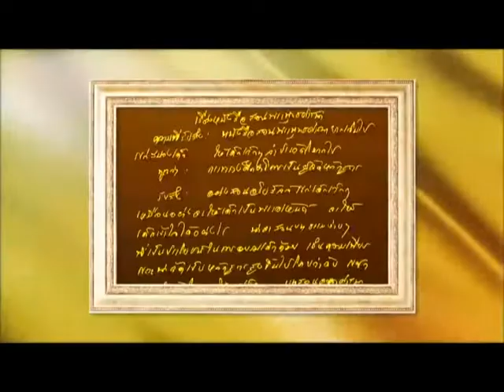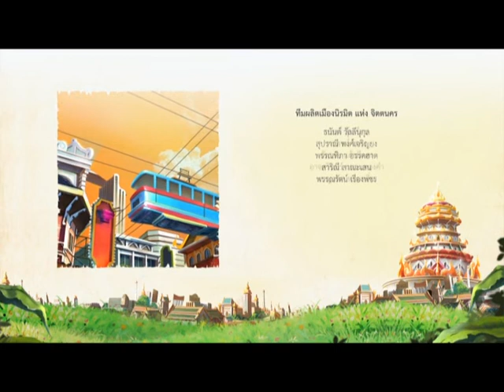การ์ตูนแอนิเมชั่น เรื่อง เมืองนิรมิตแห่งจิตตนคร / - เรื่อง ทุจริตสาม